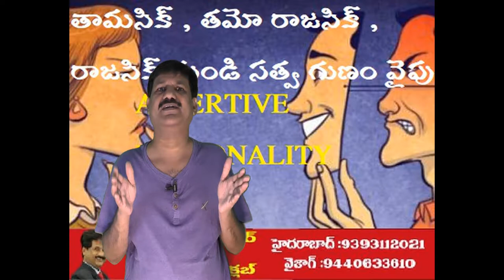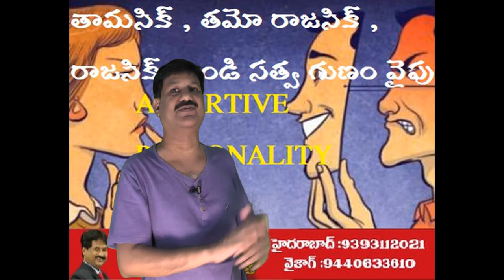Trigunas-KRANTIKAR -PSYCHOLOGY & HYPNO THERAPY